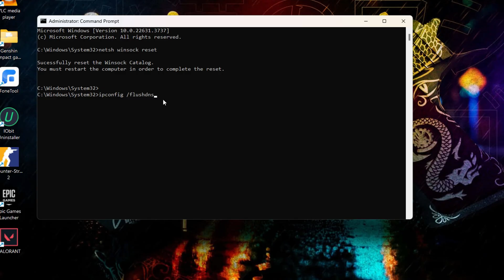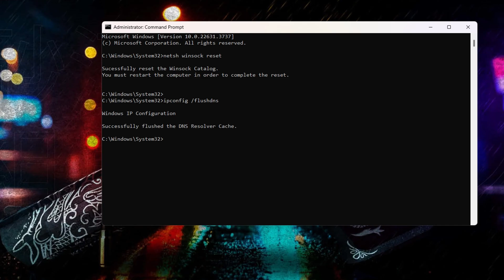How to Fix Counter Strike 2 Matchmaking Not Working on PC | Matchmaking Failed in CS2 PC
Facing the matchmaking failed error in your CS2 PC? No worries! this video here will fix your issue!

If you're wondering, why is matchmaking not working in your CS2, The Counter-Strike 2 matchmaking error happens when the game fails to reach any official servers when launching CS2 on PC. So to solve this matchmaking unavailable problem in Counter-Strike 2, you need to Troubleshoot the 'matchmaking failed' error as fast as you can. You won't be able to get back into your game if you don't resolve this matchmaking issue in your counter-strike 2. So don't waste time and follow the guidelines in this video to fix your issue and get your game back running!!

Here are the commands:
1. netsh winsock reset
2. ipconfig /flushdns
3. ipconfig /release
4. ipconfig /renew
5. netsh int ip reset

00:01- Video intro
00:11- Solution 1: Verify And Repair
00:32- Solution 2: Reset Network Settings
01:21- Solution 3: End Steam Process
01:41- Solution Ending